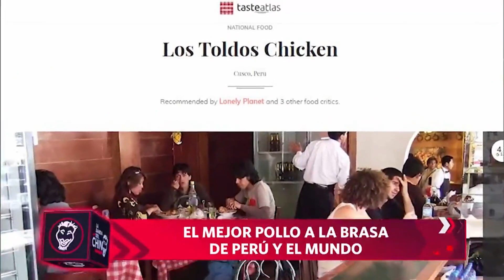La Banda del Chino: El mejor pollo a la brasa del mundo (HOY)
¡ANTOJO DE POLLO!🍗

Hemos llegado al lugar donde preparan el mejor pollo a la brasa del Perú y del mundo. Nuestro estómago no dudó en pedir un plato. 🔥

La banda del chino, hoy a las 11:30 p.m. no te pierdas